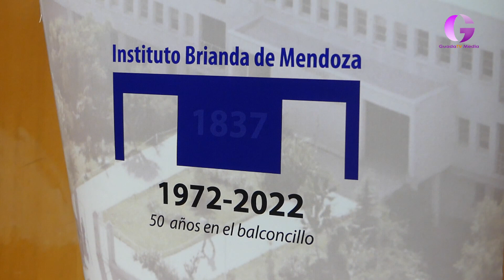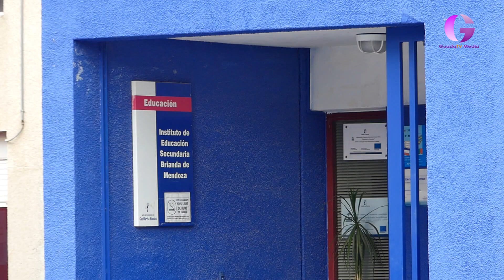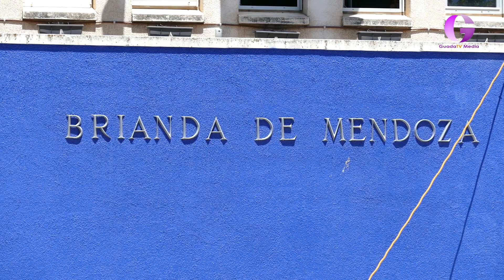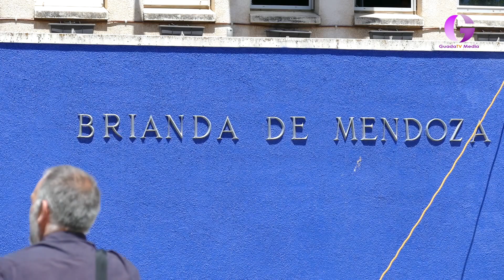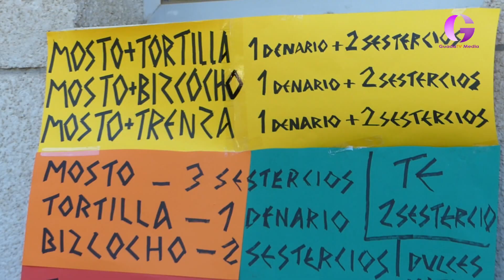Doble cumpleaños del IES Brianda de Mendoza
Inmaculada Carlero, directora del histórico instituto, nos ha hablado de todo esto y de las necesidades del centro, especialmente tras las numerosas obras acometidas en los últimos tiempos